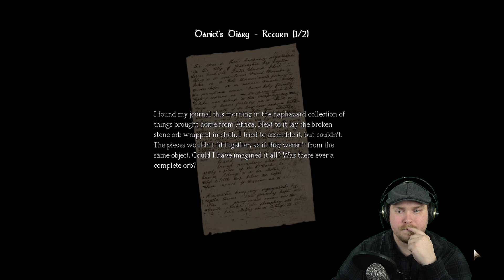I FORGOT THE TITLE ! | Amnesia: The Dark Descent Part 3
Or show your support as a Huckling by buying your very own HuckLetsPlay merchandise!

* Other Channels
    Nerds4Entertainment